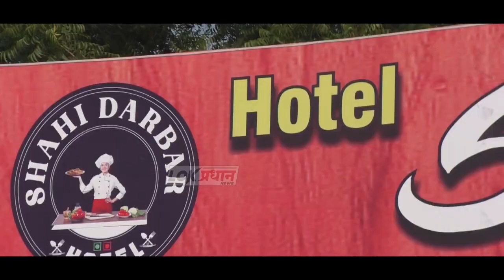सोलापूर दिग्गज मान्यवरांचा होणार भव्य नागरी सत्कारकोण आहेत सत्कारमूर्ती पहा